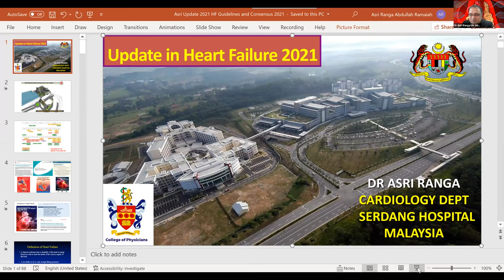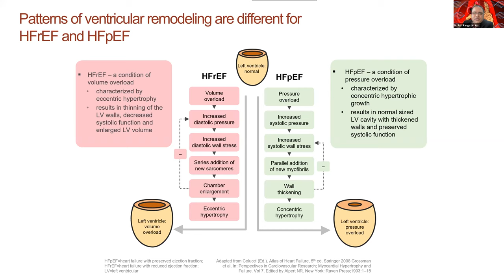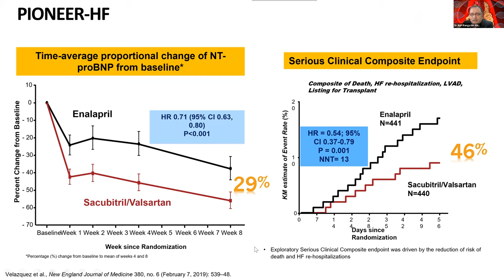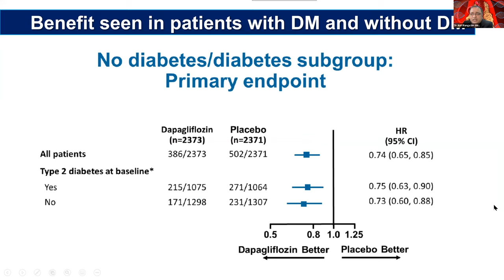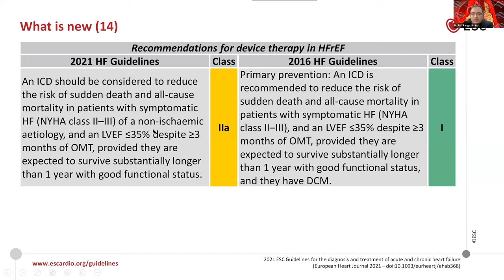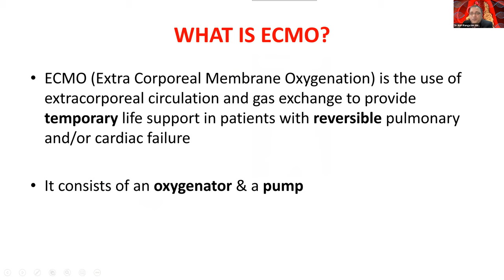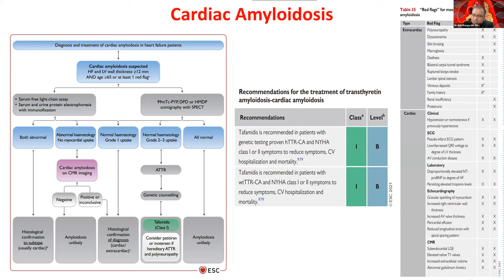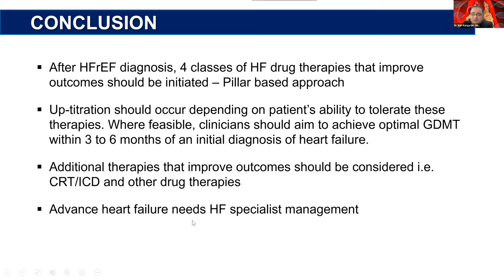Cardio Week 1 - College of Physicians Malaysia Weekly Webinar - November 2021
Week 1 (3/11/21): Update in heart failure

Speaker: Dr Asri Ranga bin Abdullah Ramaiah (consultant physician and cardiologist)
Chairperson: Dato’ Dr Azmee Mohd Ghazi (consultant cardiologist)